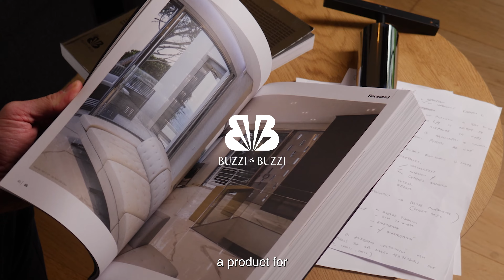Dario Buzzi describes the Genius product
“Genius does not simply represent a product but a real concept, because the company’s mission in engineering this product was the miniaturisation of the light output with a very high performance”.

Watch the video of Dario Buzzi for the full description.